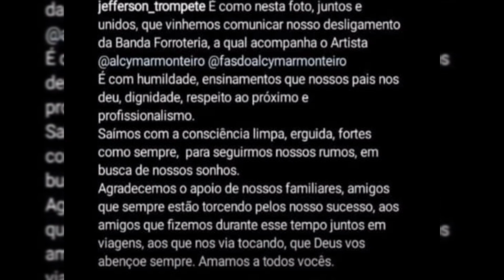QUEM TEM QUE APARECER SOU EU 😡🤬 FEAT- ALCYMAR MONTEIRO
🔥 ESSE É O NOSSO NOVO CANAL 🔥

❤️ AGRADEÇO A TODOS QUE PUDEREM SE INSCREVER ❤️

💚 POR AMOR A VIOLA 💚

💥 VAMOS ALCANÇAR OS 1.000 INSCRITOS 💥

📸 INSTAGRAM OFICIAL 📸

🇧🇷 CANAIS PARCEIROS  🇧🇷

•VITINHO DIVULGAÇÕES •

•VAQUEJADA NA BASE•

🙏QUE  ABENÇOE A TODOS NÓS 🙏

PRODUTOR , DIRETOR E EDITOR (VÍDEO):
PEDRO VITOR BATISTA DA CRUZ
CANTOR: MIMIN DO GADO
TEMA : FABIM DE NOÉ

PERSONAGENS PRINCIPAIS :
PEDRO VITOR BATISTA DA CRUZ - VITINHO DIVULGAÇÕES
MARDÔNIO FIH - VAQUEIRO MARDÔNIO FIH

VAQUEIROS - AMANTES DA CULTURA DO ESPORTE